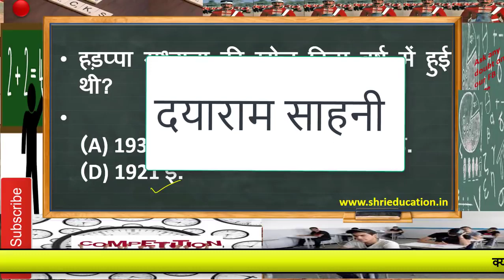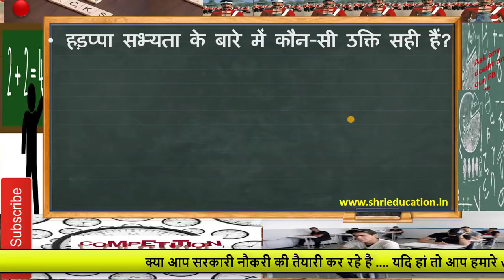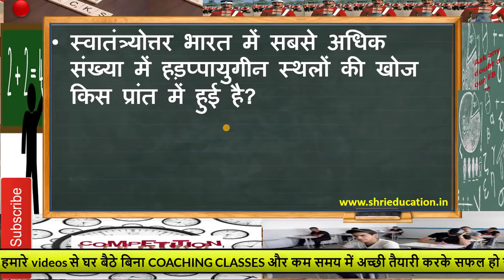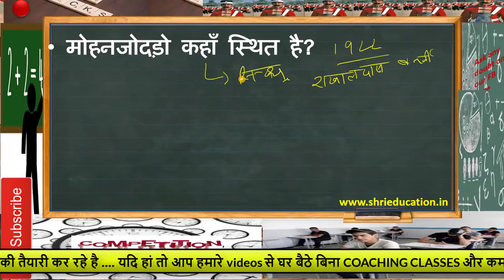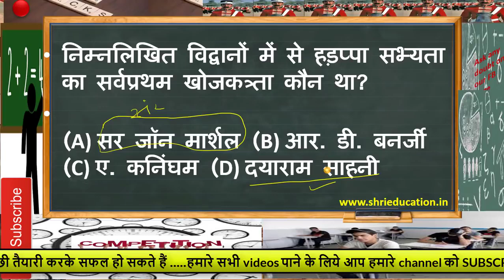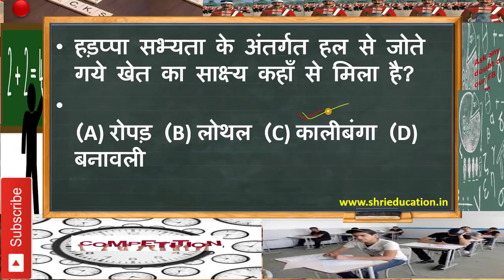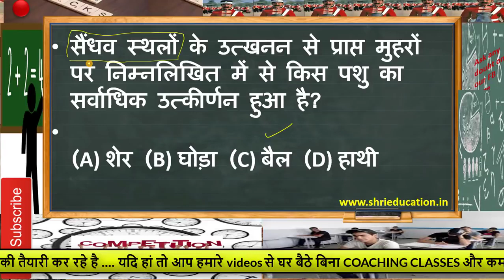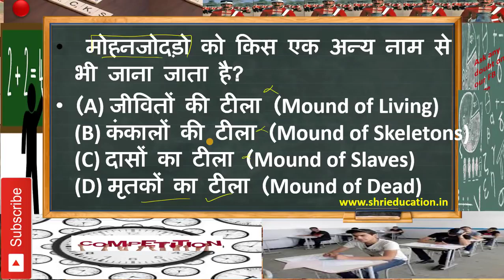हड़प्पा सभ्यता -- Indus civilization in Hindi for ssc and all govt exam -- most important questions